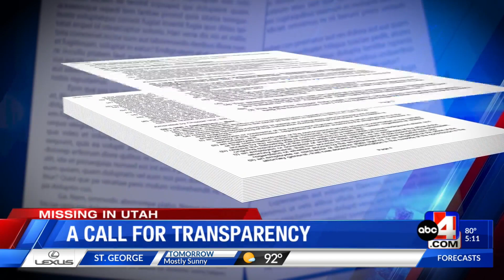Missing in Utah: Family of Dylan Rounds continued to be left out of investigation